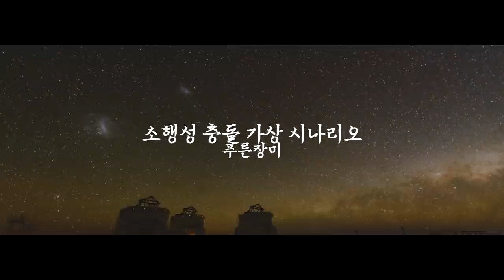소행성 충돌 가상 시나리오 : 푸른장미 메인 예고편_[센서 스튜디오]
[ BGM ]
영상 내 BGM : Summit, Fallen, sparkle(이츠라님 커버송 버전)